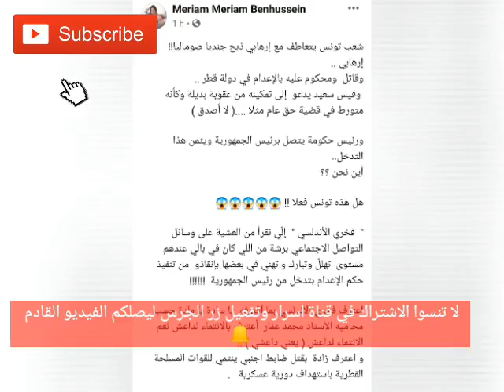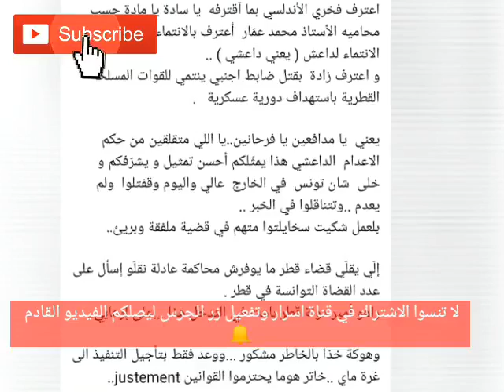يالطيف: تعليق صادم من مريم بن حسين على قضية فخري الأندلسي ورسالة نارية إلى قيس سعيد !